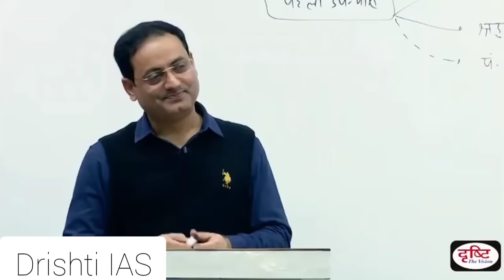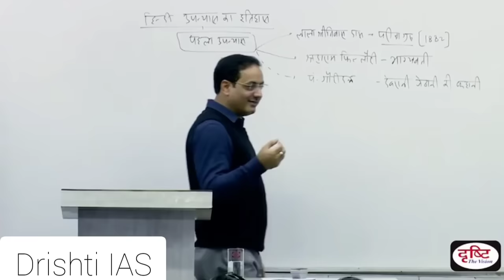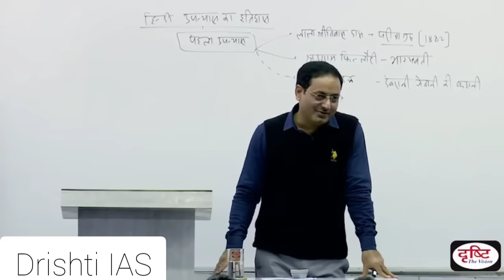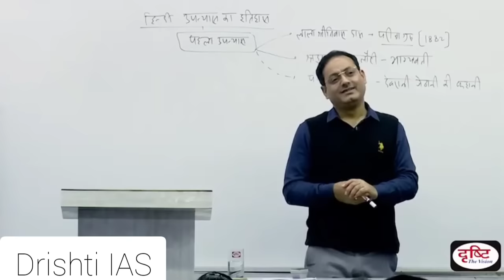भोजपुरी सॉन्ग - ठीक है | UPSC Hustlers